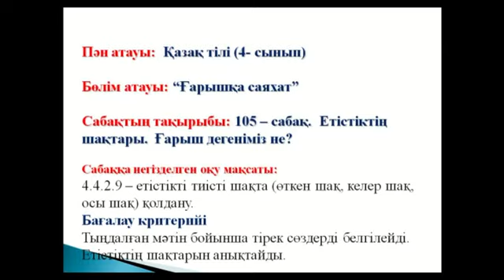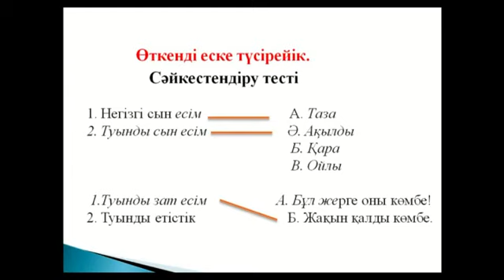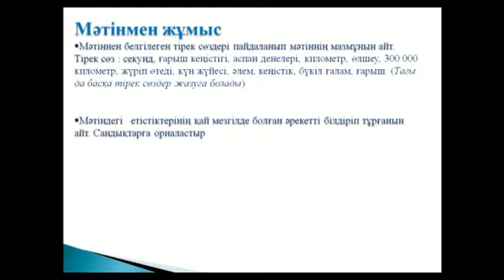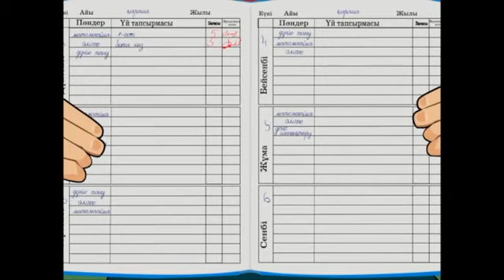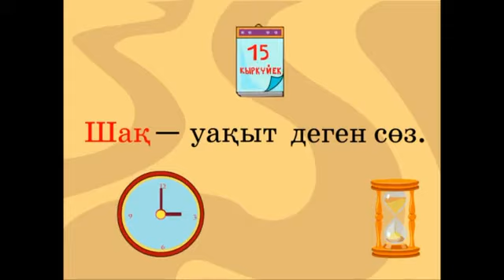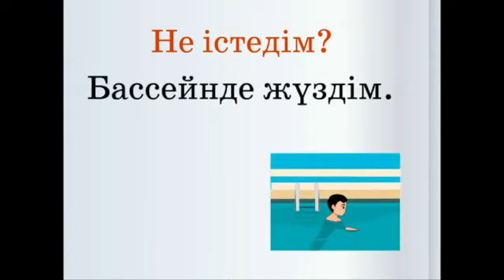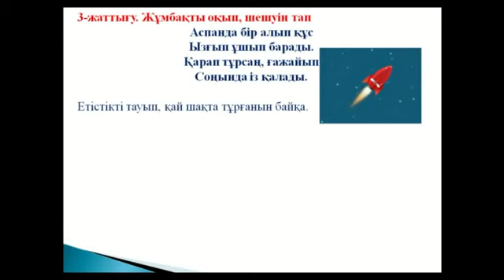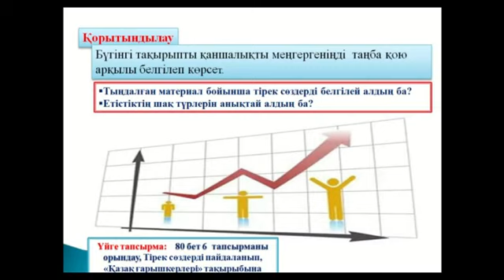4 сынып. Қазақ тілі. ЕТІСТІКТІҢ ШАҚТАРЫ